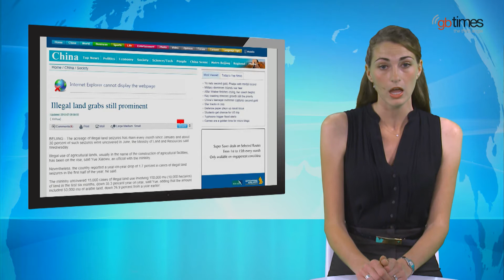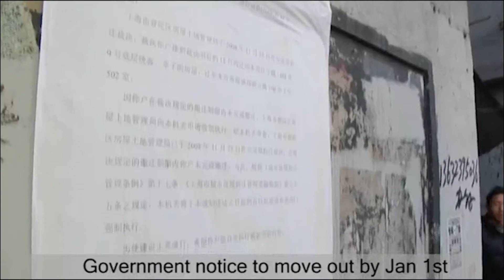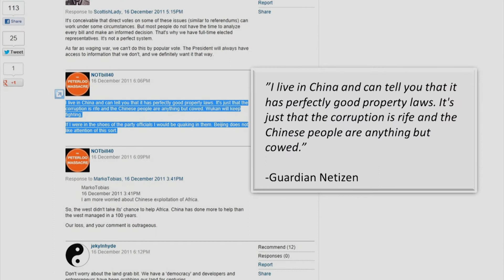Forced Relocations in China (Third Angle Insight)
How common are forced relocations in China, are they always against residents wishes and should people be able to stand in the way of development?